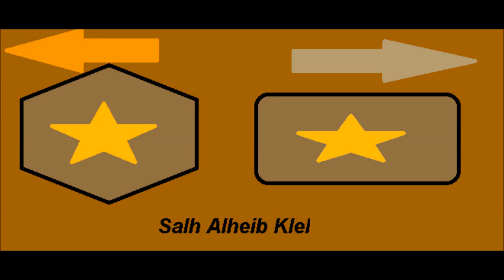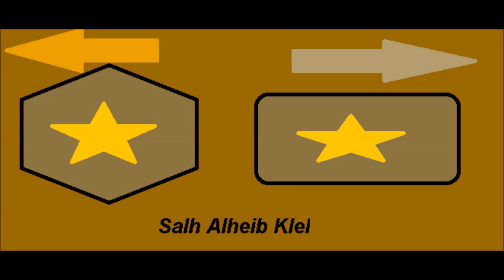اقوى موسيقى اسطوريه في قمة الروعه 2020 Legendary music Kurtlar Vadisi@SalhAlheibKlel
رابط صفحتا على الفيس بوك